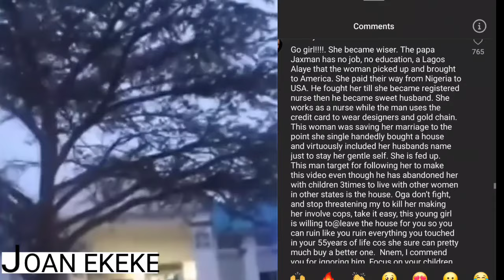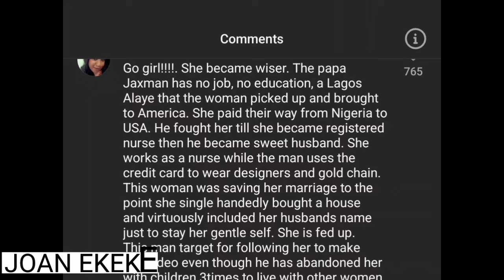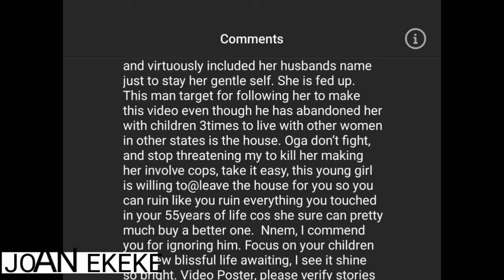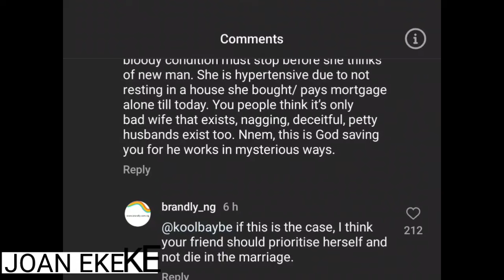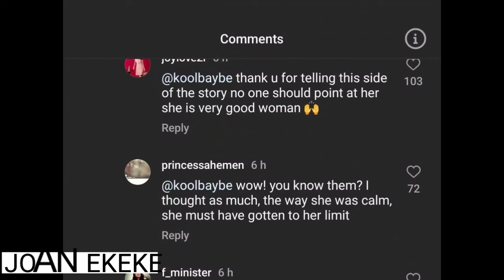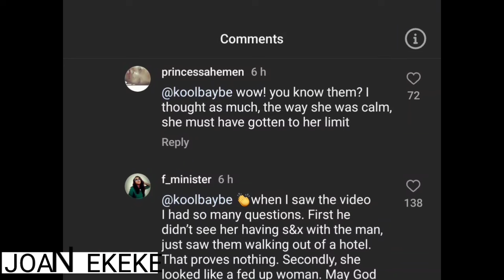UNBELIEVABLE‼️👉HOW OUR NIGERIA BROTHER IN AMERICA CAÙGHT HIS WIFE INSIDE H0TEL WITH ANOTHER MAN..